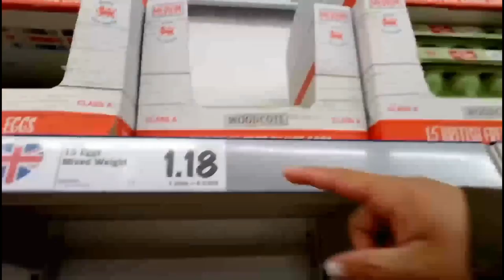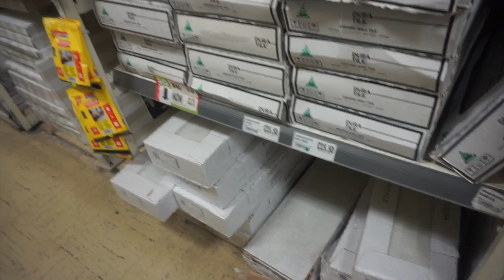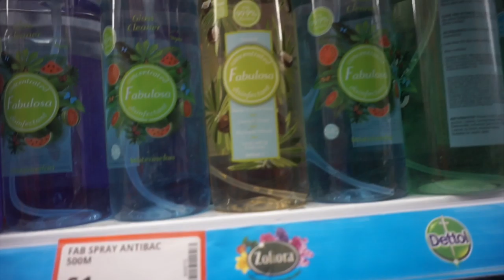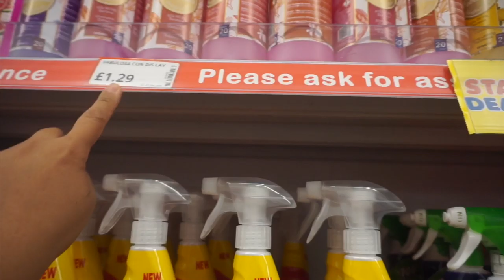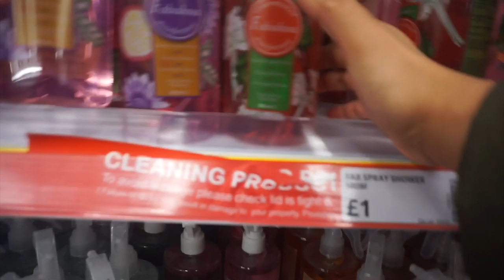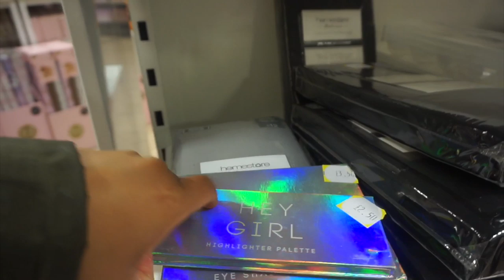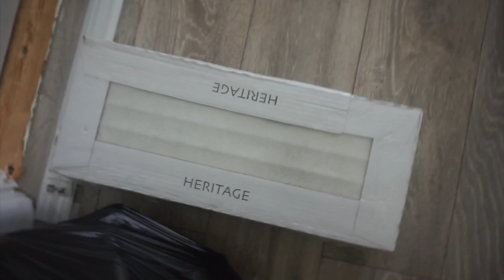NEW TILES FOR FIREPLACE | MATALAN & POUND STRETCHER